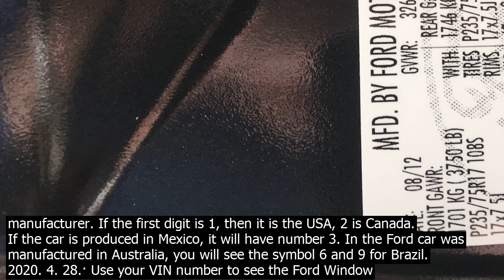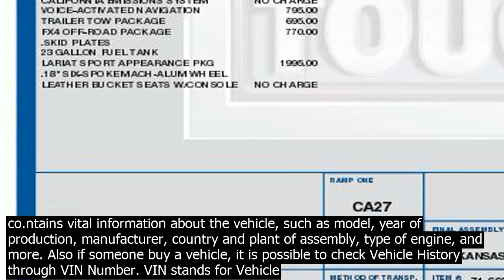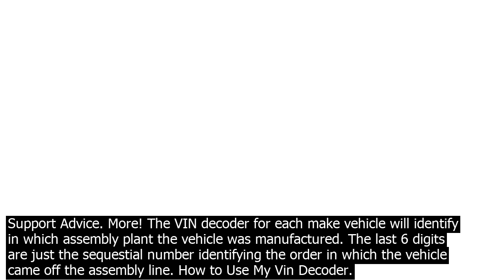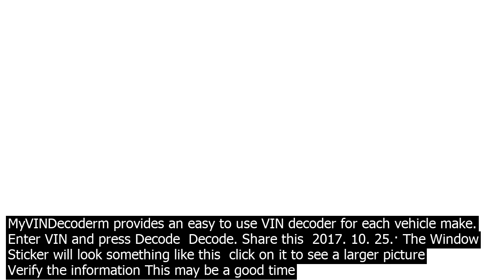Look up my ford vin your vehicle identification number or vin is a digit alphanumeric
Your vehicle identification number, or VIN, is a 17 digit alphanumeric code. You can typically find it in these three locations  Door The drivers side doorframe. Windshield The lower, drivers side corner of your windshield viewable from outside your vehicle. Records Your vehicles point of purase documents, ins Search VIN Above . Lookup vehicle identification number is the first thing you should do before you buy a used car. The Ford VIN decoder options allow you to find out information about the geographical location of the manufacturer. If the first digit is 1, then it is the USA, 2 is Canada. If the car is produced in Mexico, it will have number 3. In the Ford car was manufactured in Australia, you will see the symbol 6 and 9 for Brazil. 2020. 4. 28.· Use your VIN number to see the Ford Window Sticker. The Ford Window Sticker provides a lot of useful information about what the vehicle was like when it was new. It is beneficial when shopping for a new or used car or truck. … 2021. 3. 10.· VIN Guides. The VIN Guide data in the PDFs was current at the time the PDFs were developed. Please login to use the VIN Decoder for the most up to date information. VIN stands for Vehicle Identification Number and, since 1981, is expressed as a 17 character serial number. Each of the positions in a VIN describes a specific aspect of the vehicle Example VIN for 2011 Ford Fiesta 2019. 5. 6.· The Ford F 150 VIN can be located on the windshield on the drivers side dashboard or door plate below the strike pin. You can also find your VIN on the build sheet, a white sticker on the crossbar in the trunk on the drivers side. The … Ford VIN Decoder. Our free VIN decoder can be used to determine everything from vehicle trim level to fuel tank capacity to crash test ratings. However, please note that we have limited data for older vehicles. If you like using this tool, please be sure to bookmark this page, share us on Twitter,   How to Use the VIN Decoder to Do a VIN Number Check. Enter your vehicles 17 character Vehicle Identification Number VIN in the field above to look up and receive an instant report on its manufacturer, brand, make and model, body style, … Ford vin check info check ford vin enter a digit vin above to look up a full vehicle h Check Ford VIN Enter a 17 digit VIN above to look up a full vehicle  This is Ford VIN Decoder. Every Ford has a Vehicle Identification Number VIN. This number co.ntains vital information about the vehicle, such as model, year of production, manufacturer, country and plant of assembly, type of engine, and more. Also if someone buy a vehicle, it is possible to check Vehicle History through VIN Number. VIN stands for Vehicle Identification Number and, since 1981, is expressed as a 17 character serial number. Each of the positions in a VIN describes a specific aspect of the vehicle Example VIN for 2011 Ford Fiesta Ford VIN Decoder. Our free VIN decoder can be used to determine everything from vehicle trim level to fuel tank capacity to crash test ratings. However, please note that we have limited data for older vehicles. If you like using this tool, please be sure to bookmark this page, share us on Twitter,   Every Ford car has a unique identifier code called a VIN. This number co.ntains vital information about the car, such as its manufacturer, year of production, the plant it was produced in, type of engine, model and more. For instance, if someone wants to buy a car, it is possible to check the VIN number one the online database to ensure that the car was not stolen, damaged or illegally … How to Use the VIN Decoder to Do a VIN Number Check. Enter your vehicles 17 character Vehicle Identification Number VIN in the field above to look up and receive an instant report on its manufacturer, brand, make and model, body style, … 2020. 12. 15.· Using the VIN number, you can ensure youre getting the right parts for your project. See below for an example of how a 1986 Ford Mustangs VIN might help out an enthusiast worng on restoring their car. The VIN is 1FABP2732GF171121, with the last five digits being made up … 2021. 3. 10.· Lea.rn all about your Ford vehicle on the Official Ford Owner Site! Locate A Dealer. Log Into FordPass. Find Your Owner Manuals. Watch How To Videos. Find SYNC  Support Advice. More! The VIN decoder for each make vehicle will identify in which assembly plant the vehicle was manufactured. The last 6 digits are just the sequestial number identifying the order in which the vehicle came off the assembly line. How to Use My Vin Decoder. MyVINDecoderm provides an easy to use VIN decoder for each vehicle make. Enter VIN and press Decode  Decode. Share this  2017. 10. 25.· The Window Sticker will look something like this  click on it to see a larger pictu